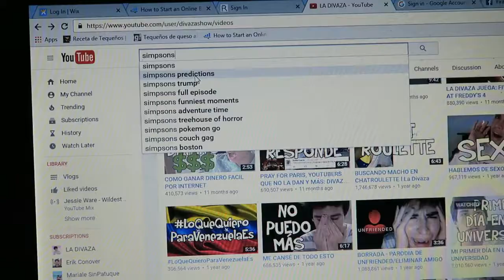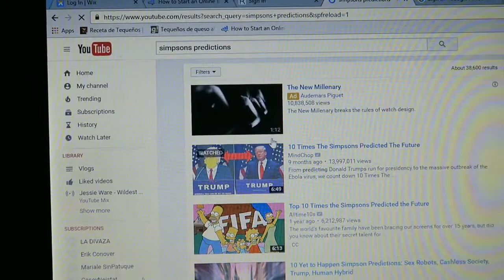Looking for Outfits | Vlog 7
Yiseth Mendoza Video Blog 7: So many things to do and so little time...Also crazy prediccions from The Simpsons. (min 9:40) Enjoy!.

FILMING GEAR:
Canon G7x
Joby Gorillapod